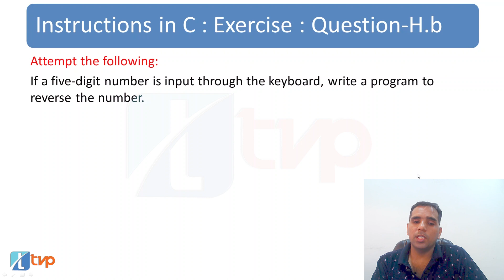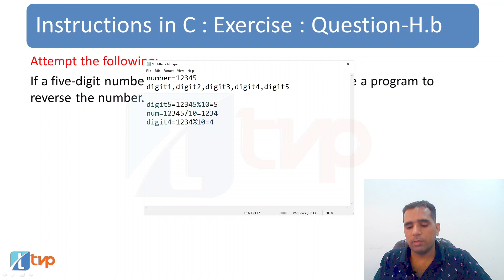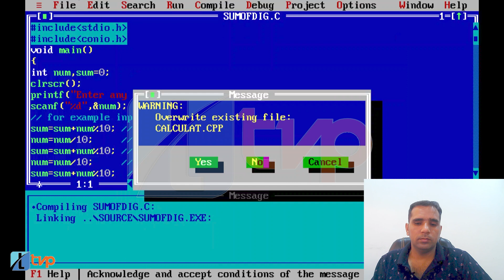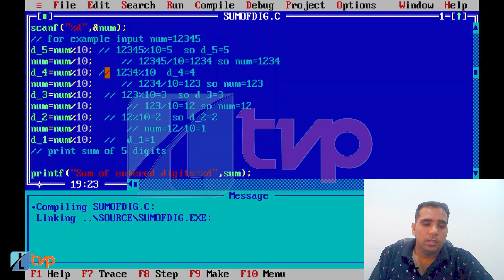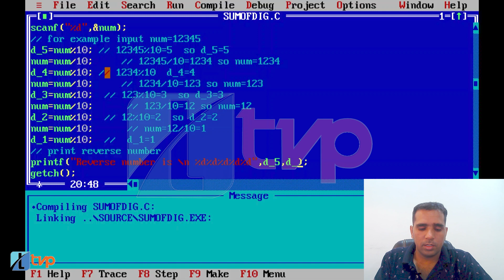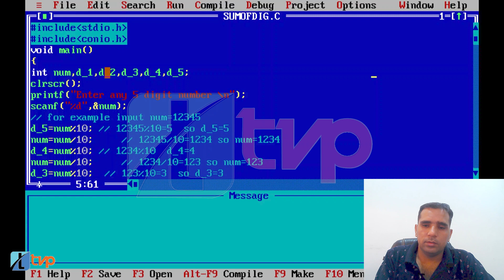Let Us C Solutions | C Programming | How to find Reverse number without using loop in C language?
Let Us C Ch 2 Ex H (b): If a five digit number is input through the keyboard, write a program to reverse the number without using loop in C. Problem solving is the most important process of becoming an expert programmer. Let Us C by Yashwant Kanetkar is the most common book used by beginners to learn programming. The video discusses the problem ex h b from chapter 2 in hindi taking you step by step on how to approach a programming problem.

Synopsis of the lecture:
0:00 Let us C Chapter 2 Exercise H b Solutions
0:17 If a 5 digit no is input through the keyboard, write a program to reverse the no.
0:47 How to solve a programming problem?
1:20 How to find the last digit of number in C?
 2:48 Saving a file in C
3:14 Variable declaration in C
6:00 Print the reverse of a number in C
6:41 Run time verify code in C
7:09 Why am I getting garbage value in C?

The video covers the following queries in hindi:
Reverse of 5 digit number in C
How to reverse a five digit number in C?
How do you reverse a 5 digit number?
How to reverse a 5 digit number in C without using loop?
Let us c exercise, write a program to obtain the reversed number
C program to reversing a five digit integer number
how will you write a C program for a 5 digit number to get its reverse
Write a program to reverse digits of a number
C program to reverse a number
Reverse the number without using loop in C
Print reverse of a 4 digit number
If a 5 digit no is input through the keyboard, write a program to reverse the no

How to solve coding problems?
How to approach a coding problem?
What is the first thing to do to solve a programming problem?
I can't solve programming problems, help.
Problem solving programming examples,
programming for problem solving in C,
how to improve problem solving skills in programming?,
coding problems for beginners,
solve programming problems,
programming problem-solving questions,
how to solve programming problems in C,
how to learn to solve programming problems,
how to solve any programming problem,
programming tutorials and practice problems,
step by step approach to solve any coding problem,
tips to solve coding problems like an expert,
how to get better at solving programming problems,
computer programming problem solving process,
How do I solve programming problems fast?
What are the skills I must have?,
I know coding syntax well but I can’t solve coding problems unless I review the solution. What is wrong with me?,
How can I learn problem solving techniques for programming?,
How do I approach problems to solve with programming?